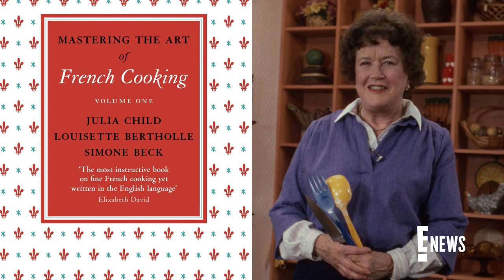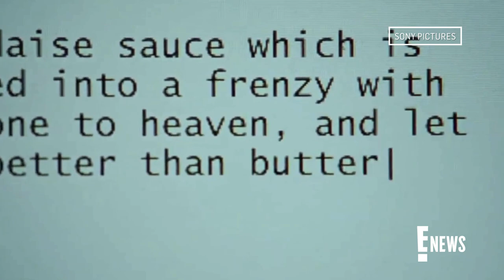Julie & Julia Author Julie Powell Dead at 49 | E! News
Author and blogger Julie Powell, whose journey through Julia Child's cookbook was turned into a movie starring Meryl Streep and Amy Adams, has passed away.